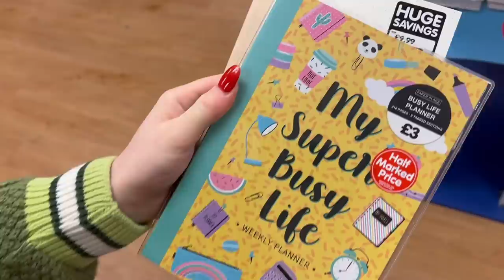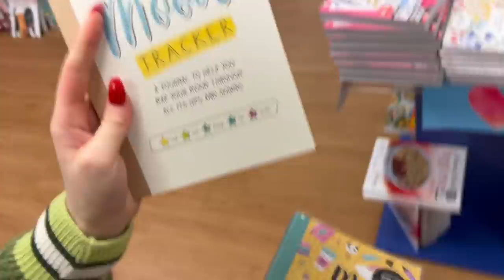LOSER REMOVES A LAYER OF CLOTHING *odd or even*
We hope you enjoyed this video of LOSER REMOVES A LAYER OF CLOTHING *odd or even*

About Caitlin and Leah:

Welcome to the official Caitlin and Leah’s YouTube channel! On this channel you will find a variety of content like